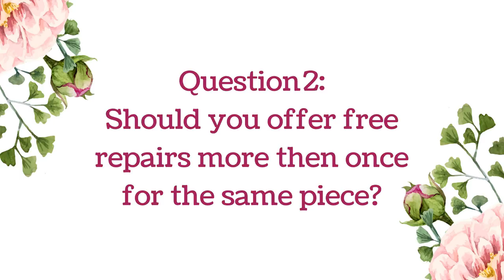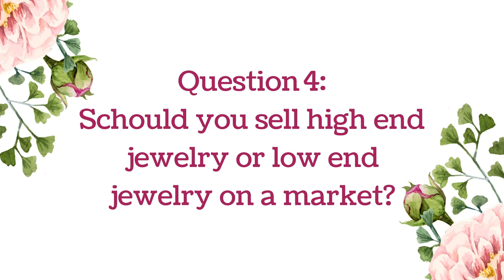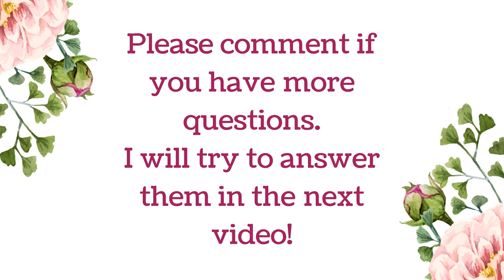How to sell your jewelry at markets and fairs (Part 2 of my selling jewelry series) by HoneyBeads1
Time table:

Question 1: 2:29
How to transport your jewelry to the market?

Question 2: 14:10
Should you offer free repairs more then once for the same pieces?

Question 3: 22:20
How to set up your market table?

Question 4: 27:54
Should you sell high end jewelry or low end jewelry on a market?

Question 5: 33:05
Tags or no tags? Make a tag look classy!

What will be in the next video?! 38:17
(If you want to add something to this please comment!